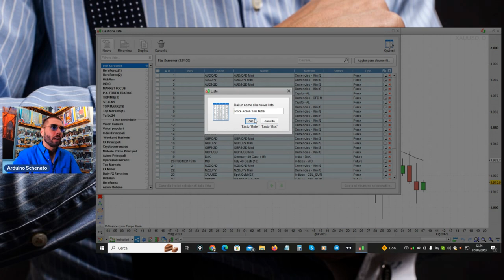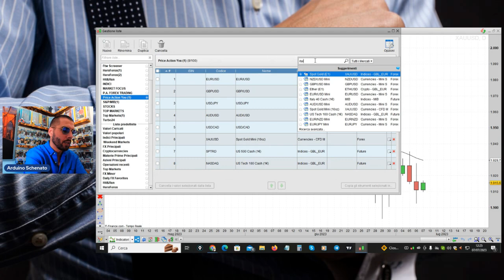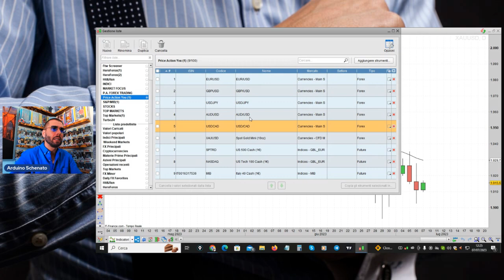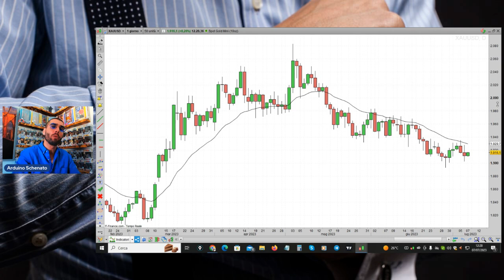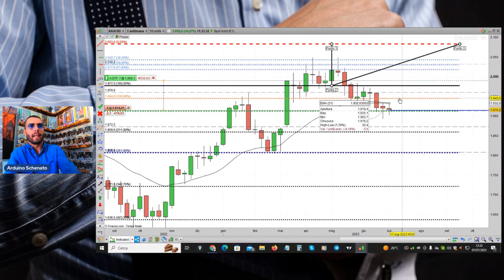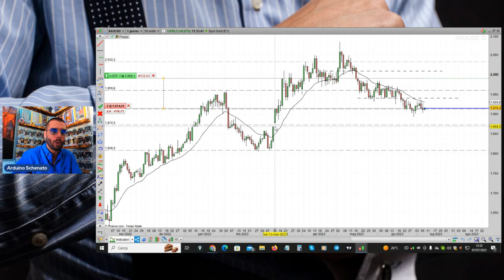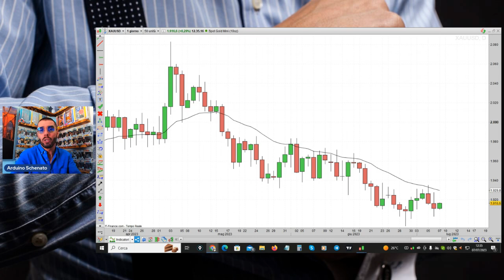Guadagnare con il TRADING attraverso questo METODO SEMPLICE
In questa pillola di trading Arduino Schenato mette insieme alcune regole semplici per fare un trading efficace e rilassato sempre usando ovviamente il metodo di trading di HereForex ovvero la più nuda price action!